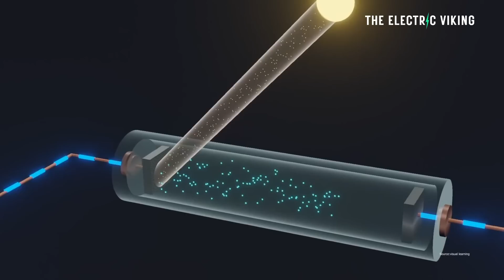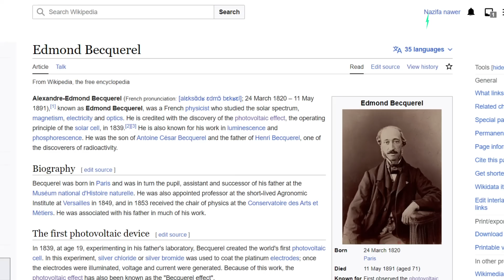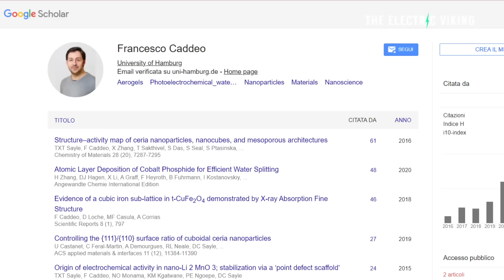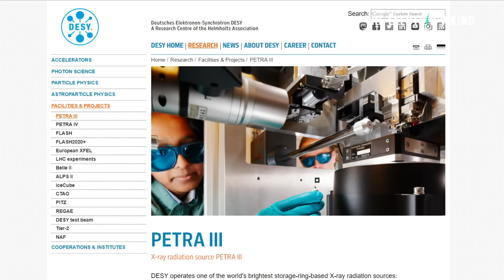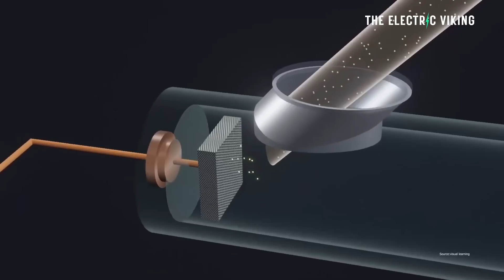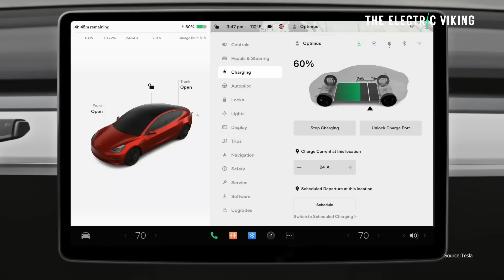New research claims photo-electrochemistry can produce clean limitless energy